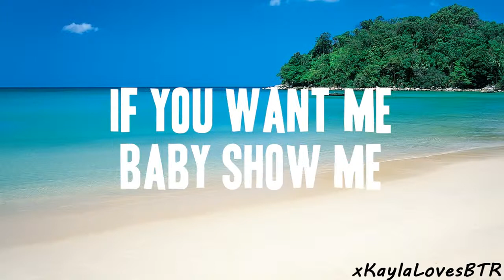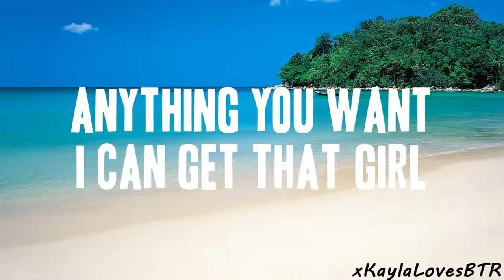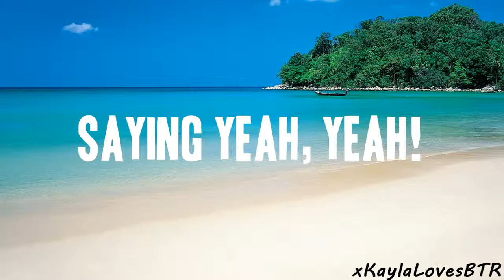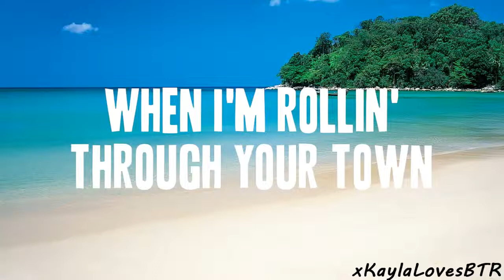Big Time Rush Windows Down Lyrics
Click the link above you can make lots of money online.